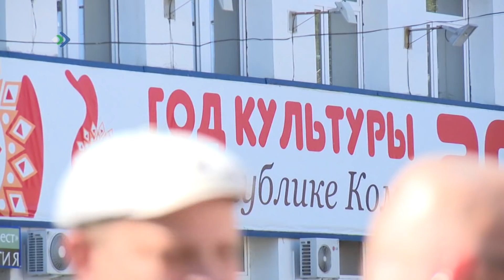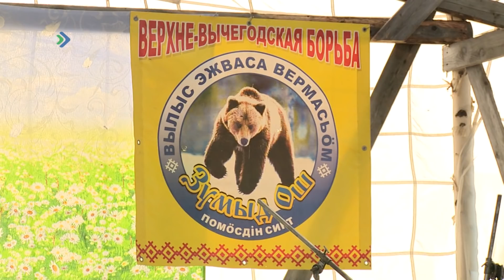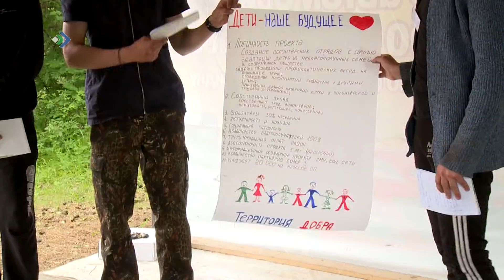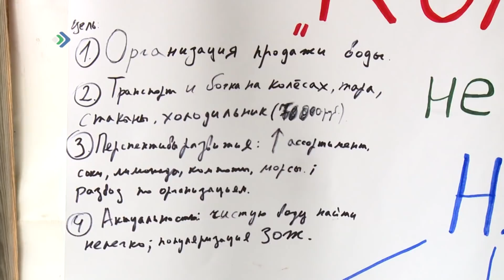Экспедиция Помоздино 1 часть